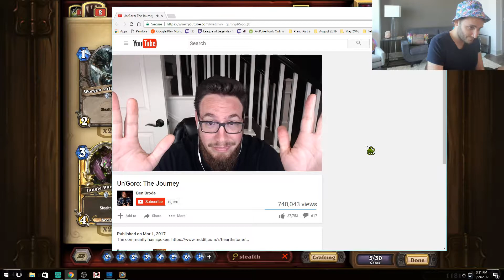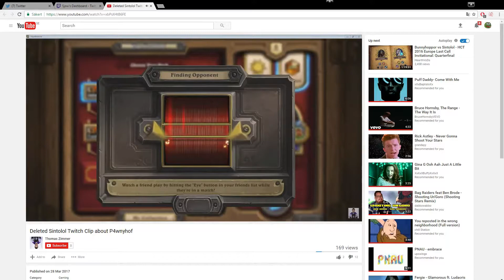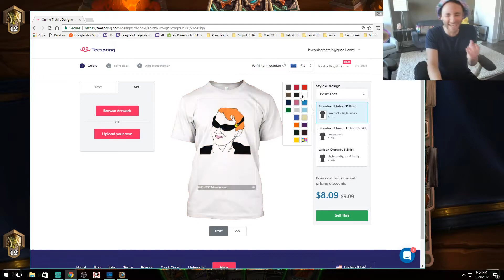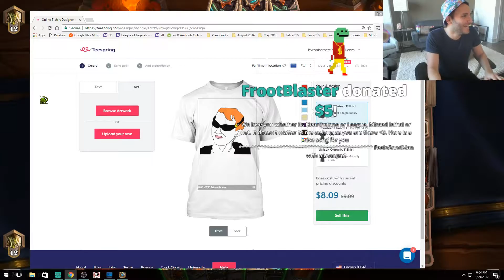Hearthstone Daily Highlights | Ep. 15 | Reckful, Savjz, TrumpSC, P4wnyhof, reynad27, controltheboard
🤖  Thanks to the streams that make this clip possible:

00:03 | Reckful - Reckful - member

00:33 | Savjz - Savjz's opponent has a weak turn

01:03 | TrumpSC - Trump got /full/ value from evolve

01:29 | TrumpSC - Trump 2-3, Arena rubs it in

01:59 | Savjz - "Oh, I know, It's probably not going to happen" - Savjz

02:59 | Reckful - Reckful does arm thing

03:29 | P4wnyhof - Final Push 8 Win Average :O NOT GIVING UP YET! - March Giveaway: P4wnyhof.de/Giveaway

03:59 | reynad27 - Reynad needs the Youtube highlight!

04:31 | controltheboard - That moment when you realize...

05:26 | Sjow - climbing out of the dumpster ? maybe next year

05:52 | Reckful - Reckful has reflections on life

06:22 | Drjikininki - Legend Ladder with your NA WINTER CHAMP WutFace

06:52 | DisguisedToastHS - Toast makes a promise

07:22 | Savjz - Savjz gets a pretty good Barnes

07:37 | Reckful - "White is obviously the best"

08:07 | Reckful - Reckful - rank 19 to rank 7 so far...

08:37 | P4wnyhof - P4wnyhoof talks about the viewbot evidence from Sherlock kappa

09:07 | bmkibler - Kibler - Handbuff Curator Pirate Paladin

09:38 | NaviOOT - good vibes

10:10 | Neviilz - MADAM GOYA MEME SHAMAN :O

🤖  Music Credits

We also feature your favorite players, like Pavel, Orange, Xixo, Fr0zen, SuperJJ, Thijs NL, Rdu, StanCifka, hoej, Lifecoach and more.

🤖  Domo Arigato Mr. G